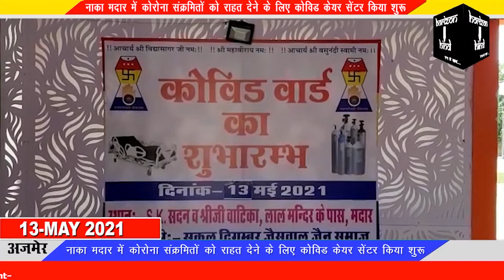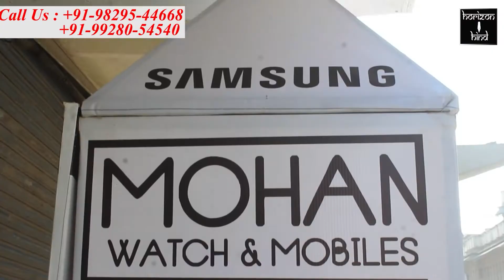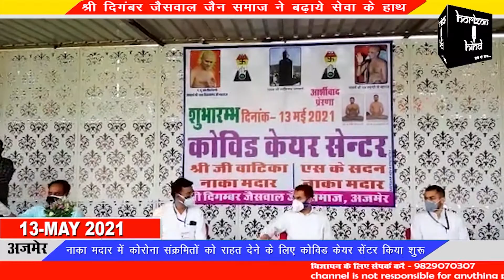श्री दिगंबर जैसवाल जैन समाज ने बढ़ाये सेवा के हाथ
नाका मदार में कोरोना संक्रमितों को राहत देने के लिए कोविड केयर सेंटर किया शुरू

श्री दिगंबर जैसवाल जैन समाज द्वारा कोविड-संक्रमण के दौर में कोविड- मरीजों को सहायतार्थ व सेवार्थ एस के सदन श्रीजी वाटिका लाल मंदिर के पास मदार में गुरुवार को कोविड केयर सेंटर का शुभारंभ किया गया। जिला कलेक्टर प्रकाश राजपुरोहित और जिला परिषद के मुख्य कार्यकारी अधिकारी गौरव सैनी की गौरवमई उपस्थिति में इस कोविड केयर सेंटर का शुभारंभ किया गया। इस मौके पर जैन समाज की अनेक गणमान्य लोग भी मौजूद रहे।
कोविड केयर सेंटर में ऑक्सीजन कंसंट्रेटर,व ऑक्सीजन की संपूर्ण व्यवस्था के साथ 20 आइसोलेशन बैड तैयार किए गए हैं। यहां दवा भोजन, आवास् सहित तमाम तरह की व्यवस्थाएं जैन समाज की ओर से उपलब्ध कराई गई है।
जिला कलेक्टर राजपुरोहित ने कोविड केयर सेंटर के उद्घाटन अवसर पर जैन समाज के सेवाभावी लोगों को संबोधित करते हुए कहा कि अनेक समाजसेवी व धार्मिक संस्थाएं कोविड जैसी महामारी में लोगों को सहायता और संबल प्रदान करने के लिए अपने कदम आगे बढ़ा रही हैं। इसी के तहत कल भी एक धनवंतरी कोविड-आइसोलेशन सेंटर शुरू हुआ है तो वहीं आज जैन समाज द्वारा कोविड केयर सेंटर शुरू किया गया है। जिसके लिए समाज के लोग बधाई के पात्र हैं।

जिला परिषद सीईओ गौरव सैनी ने कहा कि सामाजिक सरोकार के तहत जैन समाज ने अभी 20 बेड का जो यह केयर सेंटर शुरू किया है उस में मरीजों को ऑक्सीजन भी मिल पाएगी ताकि बड़े अस्पतालों पर दबाव कम हो सके और अपने नजदीक ही पीड़ित लोगों को चिकित्सकीय सुविधा प्राप्त हो सके। इसके लिए सभी जैन समाज बधाई के पात्र हैं।

समाज के हेमंत जैन ने जिला कलक्टर व मुख्य कार्यकारी अधिकारी का आभार व्यक्त करते हुए कहा कि प्रशासकीय सहयोग के बिना वह इस पुनीत कार्य को नहीं कर सकते थे। जिला कलेक्टर ने उन्हें इस कोविड केयर सेंटर को बनाने में प्रेरणा और सहयोग दिया उसके लिए उनका बहुत-बहुत धन्यवाद।

कार्यक्रम में हेमंत जैन, विनीत जैन, नितिन जैन, लोकेश जैन, बबलू दंनगसिया, सुदीप जैन, अशोक जैन शाहबजाज सहित समाज के अनेक लोग मौजूद रहे।